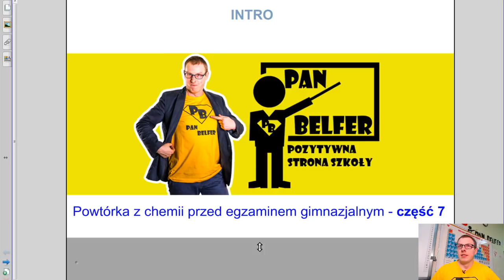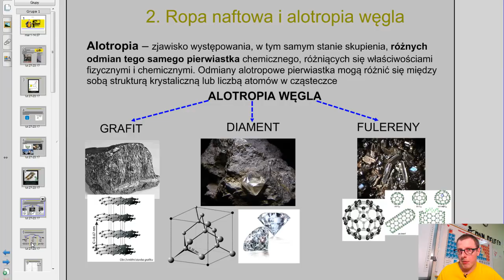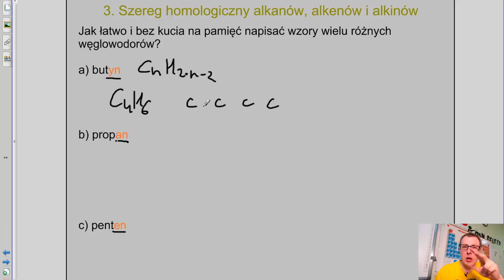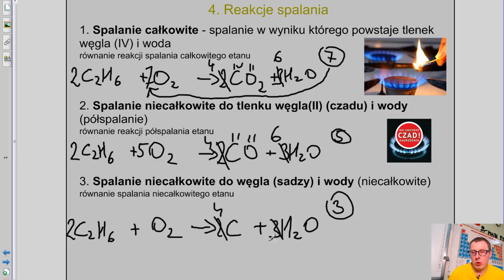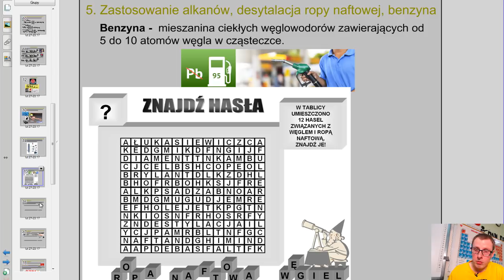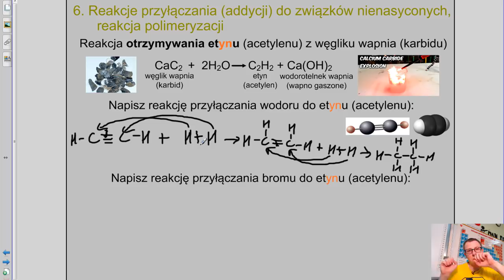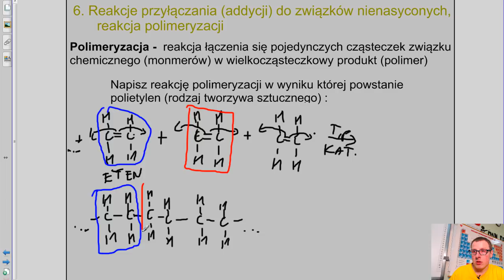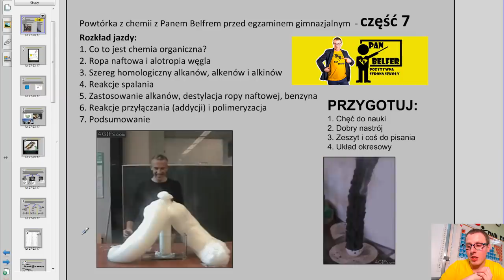WĘGLOWODORY E7 - ogarnij chemię z Panem Belfrem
Materiały dodatkowe i blog:
!!! Wiem, że lekcja jest długa, ale zaufaj mi, warto zainwestować ten czas. Ten jeden film pozwoli Ci zrozumieć cały dział, a musisz wiedzieć, że w chemii wiele tematów łączy się ze sobą i tylko razem dają sensowną i łatwą do zapamiętania całość.
Ja bardzo starałem się, żeby ten długi czas był dla Ciebie ciekawy. Zaryzykuj, sprawdź, zostaw komentarz, czy Ci pomogłem no i nie zapomnij o subie ;-) !!!

Cześć Misie i Wiewiórki z tej strony PanBelfer !

Zapraszam Was do czerpania wiedzy z nagrania jakie zrobiłem w ramach w ramach LIVE "Lets plej CHEMIA z Panem Belfrem" na moim Facebooku 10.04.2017.

Oto rozkład jazdy tego odcinka:
0:00 Zaczynamy
2:18 Co to jest chemia organiczna?
4:30 Ropa naftowa i alotropia węgla
12:26 Szereg homologiczny alkanów, alkenów i alkinów
33:30 Reakcje spalania
46:09 Zastosowanie alkanów, destylacja ropy naftowej, benzyna
53:45 Reakcje przyłączania (addycji) i polimeryzacja
1:22:12 Podsumowanie